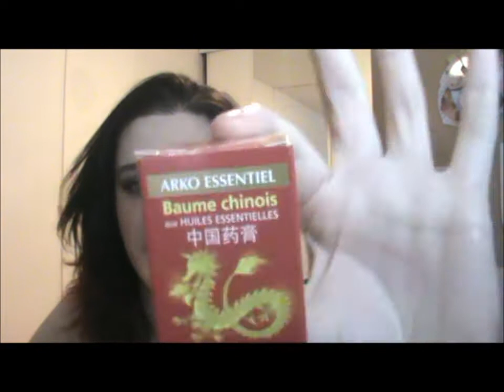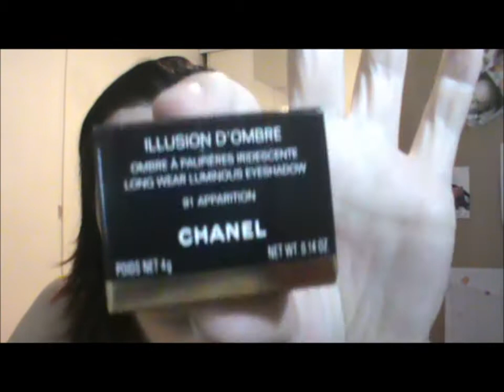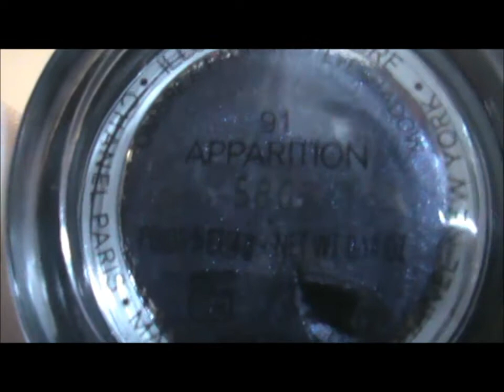Haul janv/fev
Mon twitter
Melmakeup77